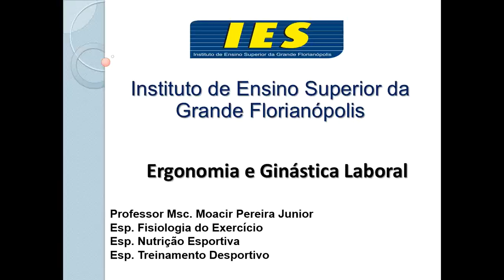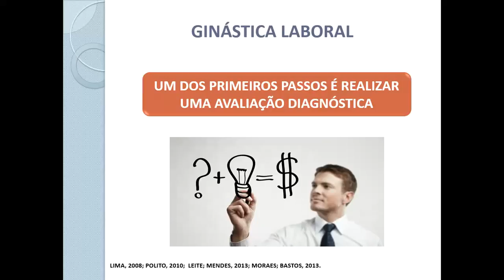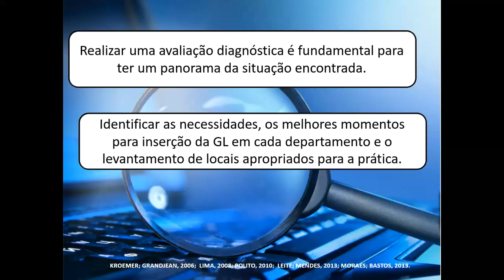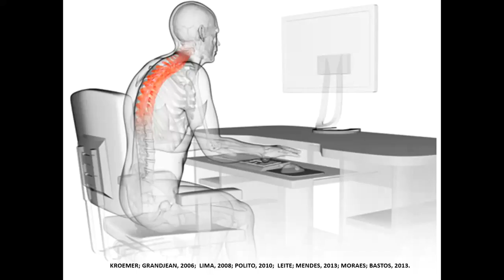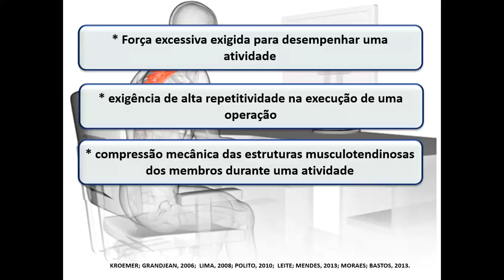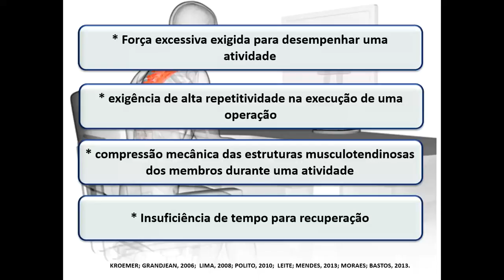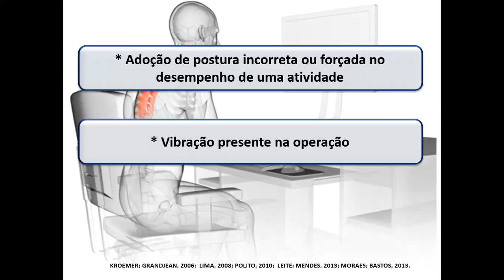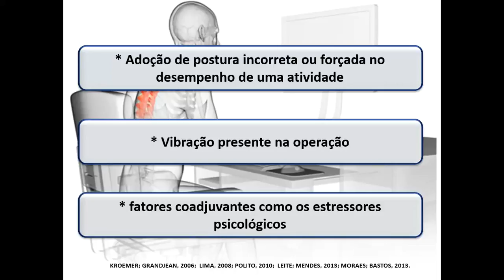Avaliação Diagnóstica aplicada a Ginástica Laboral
AULA 12 - Realizar uma avaliação diagnóstica é fundamental para termos um panorama da situação encontrada e das necessidades que se mostram. Esta avaliação é importante para identificar essas necessidades, os melhores momentos para inserção da Ginástica Laboral em cada departamento, o levantamento de locais apropriados para a prática da Ginástica Laboral e o estabelecimento de um parâmetro de comparação para pesquisas futuras, visando o evidenciamento de resultados.
Avaliação inicial deve levar em conta a tarefa executada no trabalho, o ambiente e mobiliário utilizado, as características socioculturais e físicas do funcionário, as queixas relatadas por estes ou diagnosticadas pelos departamentos de pessoal e médico do trabalho, entre outros fatores de interesse.
Existem vários instrumentos já validados na literatura que podem permitir uma análise mais confiável dos dados, embora seja muito comum os profissionais de Ginástica Laboral desenvolverem instrumentos próprios de avaliação, levando em conta peculiaridades de cada empresa.